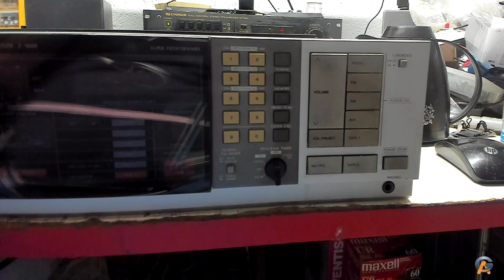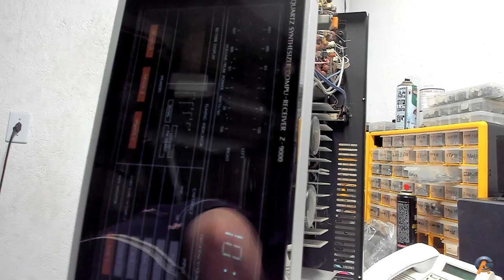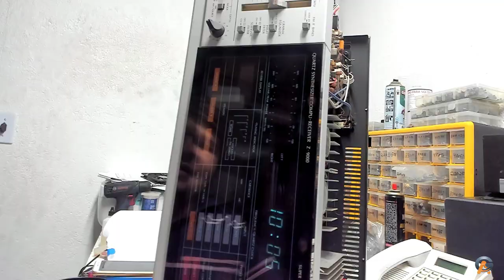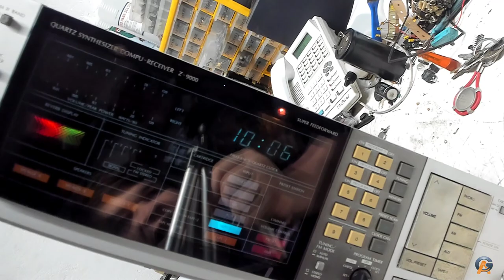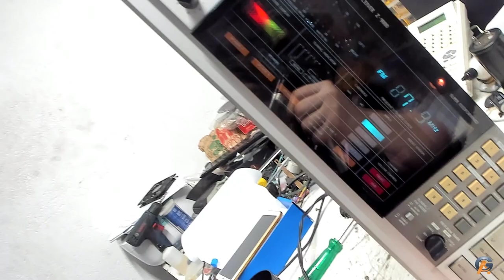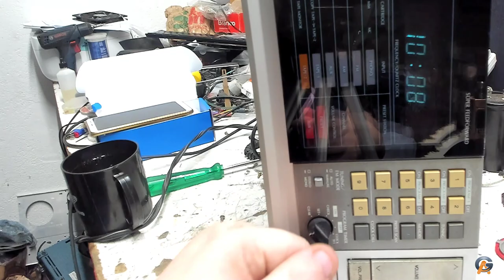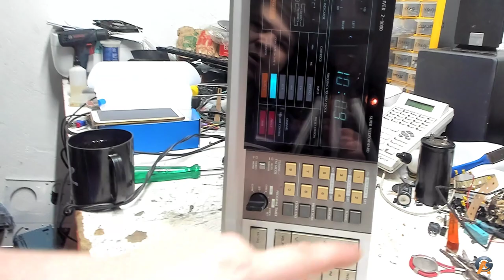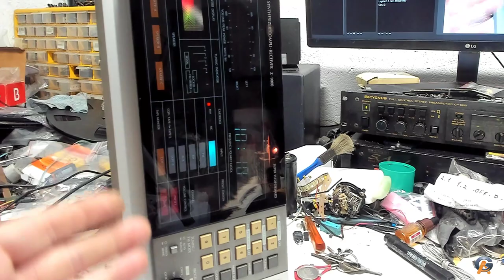Recebi neste Sábado 07-12-19 pra fila 2020 Receiver Sansui Z9000 pra Recap 'Que tesão'